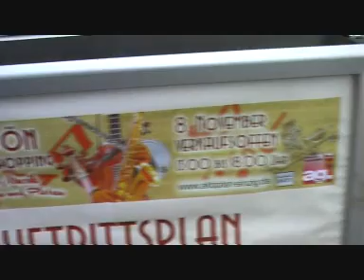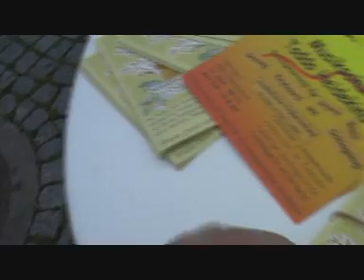Marco Isermann in Sinzig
Marco Isermann spielt am 08. November 2009 als Straßenmusiker beim "Schön Tön" in Sinzig und trifft u.a. Ann Bishop.